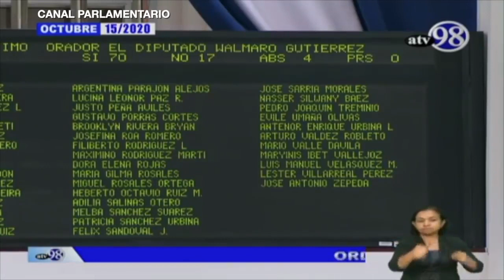Nicaragua 🇳🇮| Noticiero Voces en Libertad 19 de octubre de 2020